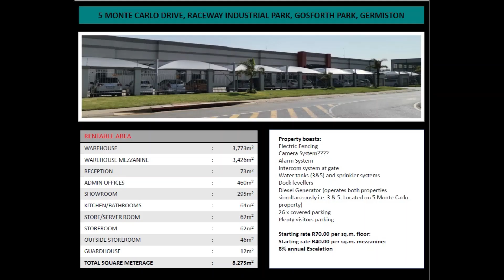5 Monte Carlo